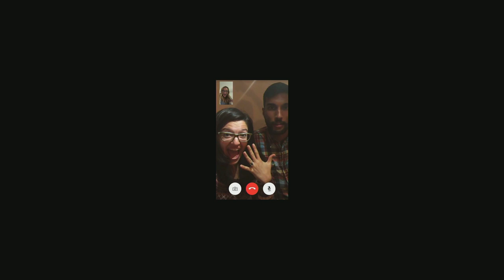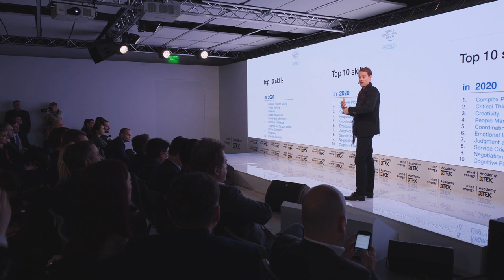Landscapes of the Future (Ландшафти майбутнього) – презентація Даана Розегаарде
Landscapes of the Future (Ландшафти майбутнього) – презентація Даана Розегаарде, відомого голландського митця та новатора. В Academy DTEK у рамках концепту mind.energy Даан представляє власну інноваційну практику, що об'єднує людей, технології та простір для створення кращого світу.